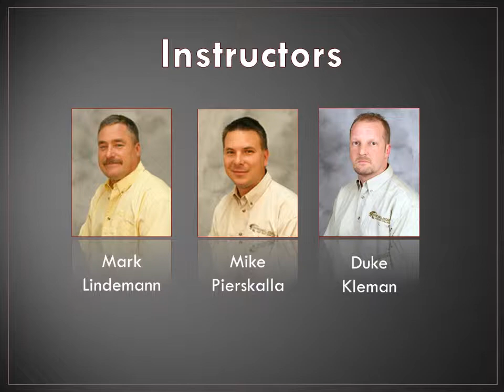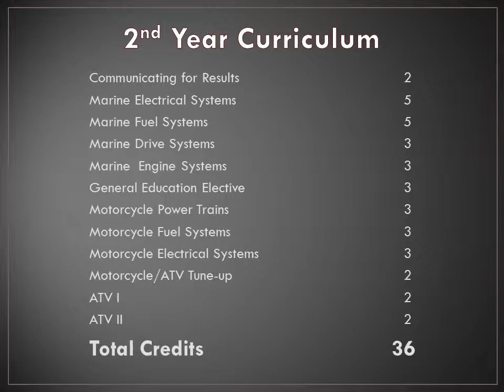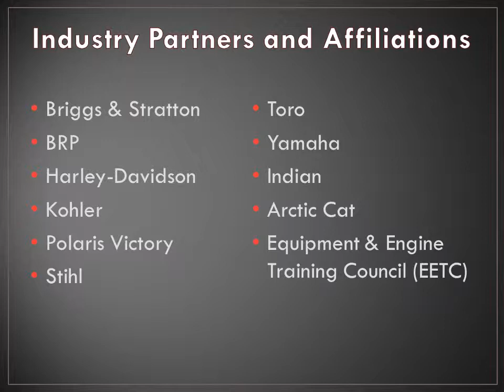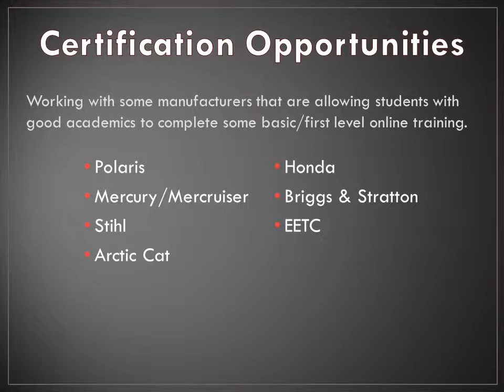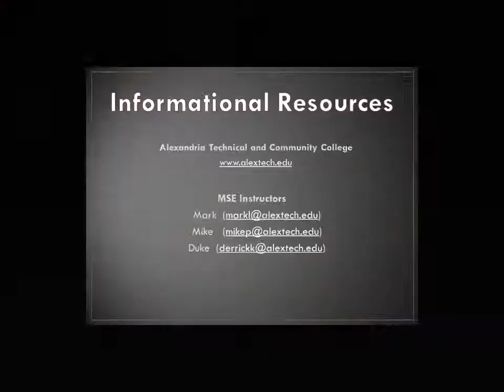ATCC Marine, Motorcycle, & Powersports Technician Program Video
Informational video about Alexandria Technical & Community College's Marine, Motorcycle, & Powersports Technician program. The diverse training of this program prepares graduates for repair of powersports, motorcycles, personal watercraft, inboard/outboards, snowmobiles, ATV,  and lawn & garden equipment.